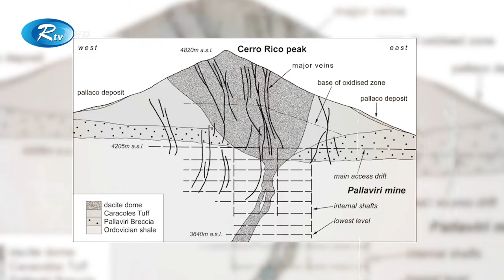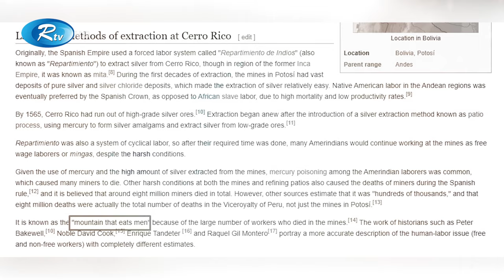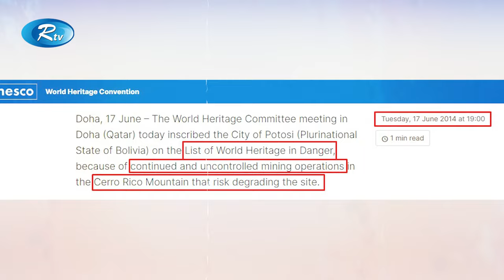পৃথিবীর অন্যতম এক রহস্যময় বিপন্ন পর্বত | Cerro Rico, Bolivia | Potosi | Mysterious Mountain | Rtv